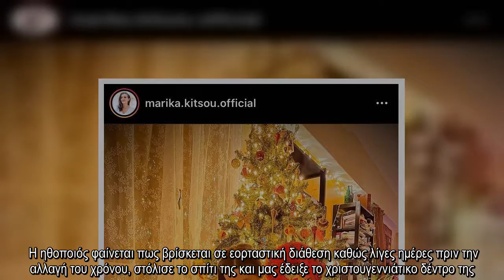✅ Μαρία Κίτσου: Φωτογραφίζεται δίπλα στο χριστουγεννιάτικο δέντρο του σπιτιού της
✍  Η Μαρία Κίτσου, η αγαπημένη πρωταγωνίστρια της επιτυχημένης σειράς «Άγριες Μέλισσες» του ANT1, άφησε για λίγο το Διαφάνι και μας άνοιξε το σπίτι της.   Η ηθοποιός φαίνεται πως βρίσκεται σε εορταστική διάθεση καθώς λίγες ημέρες πριν την αλλαγή του χρόνου, στόλισε το σπίτι της και μας έδειξε το χριστουγεννιάτικο δέντρο της.   Αν και η Μαρία Κίτσου είναι αρκετά ενεργή στα social media, συνηθίζει να δημοσιεύει μόνο στιγμιότυπα από την δουλειά της.   Αυτή τη φορά η ίδια έκανε μια ανάρτηση όπου ποζάρει δίπλα από το στολισμένο δέντρο του σπιτιού της, ενώ έγραψε:   «Τέτοιες μέρες είναι σημαντικό να θυμόμαστε ότι τα θαύματα γίνονται πρώτα μέσα μας! Ελάτε να κάνουμε αυτά τα Χριστούγεννα μαγικά, πιστεύοντας στη μαγεία που μπορεί να προσφέρει ο καθένας μας… Καλές γιορτές».   Δείτε παρακάτω την φωτογραφία από το Instagram της Μαρίας Κίτσου:   ...